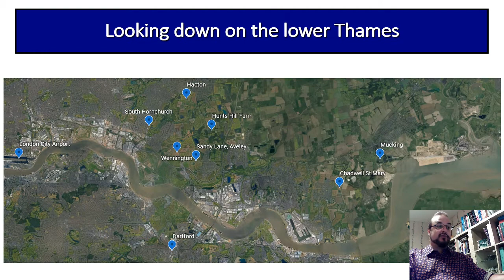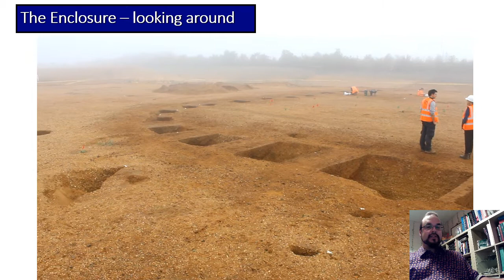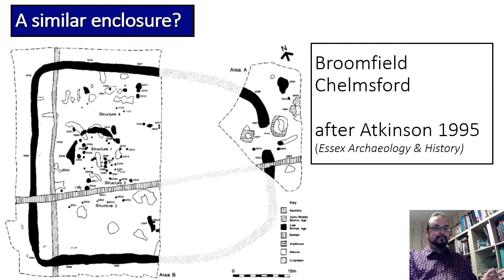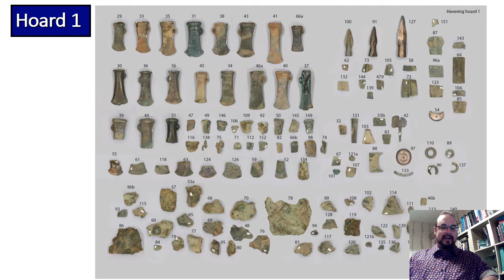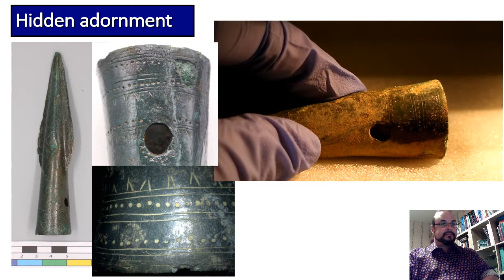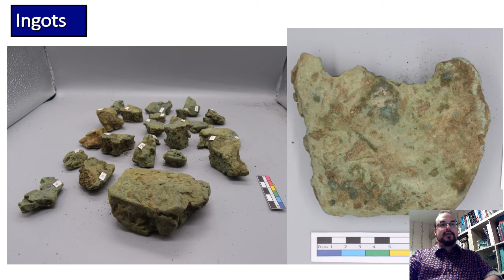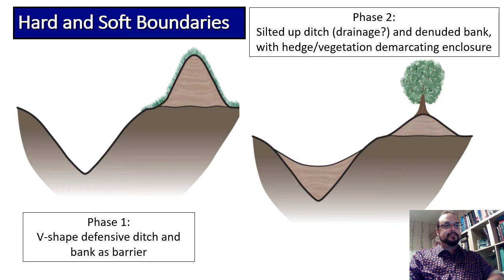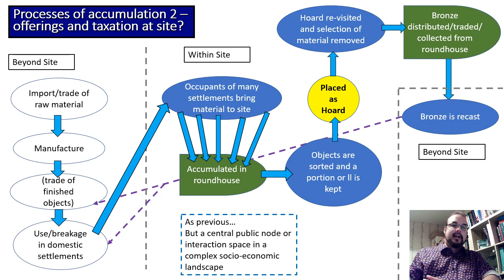Andrew Peachey 'Revealing a LBA enclosure at Wennington in the London Borough of Havering'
Joint Prehistoric Society/LAMAS lecture from 19/10/20